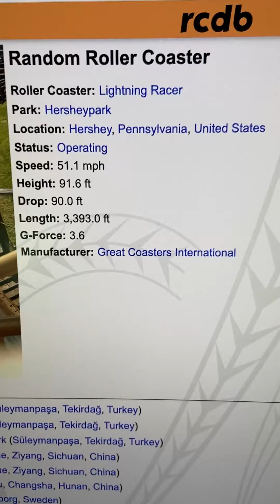Lightning Racer - Hersheypark / Random Roller Coaster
Random Roller Coaster
Lightning Racer
Hersheypark
Hershey, Pennsylvania, United States
Operating since 5/13/2000

Wood / Sit Down / Extreme
Twin
Make: Great Coasters International
Model: Wooden Coasters / Custom